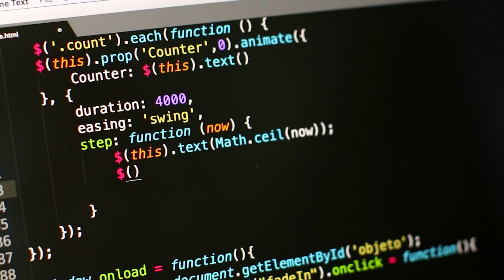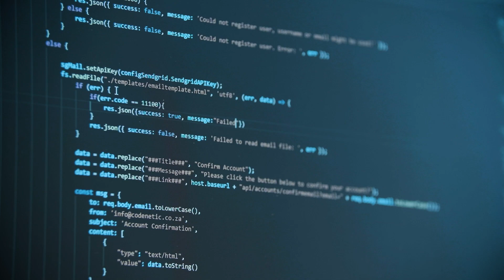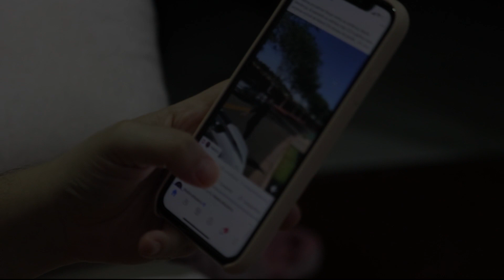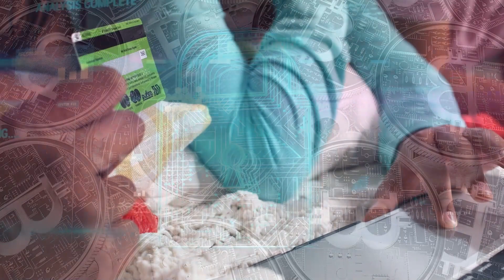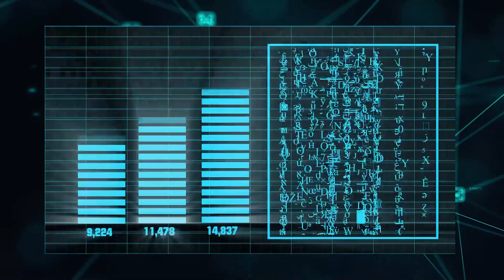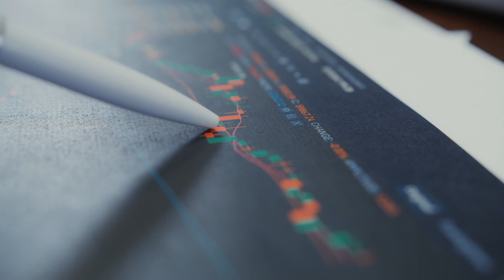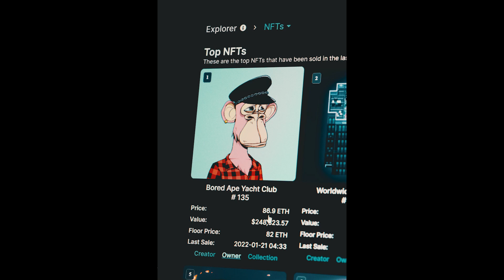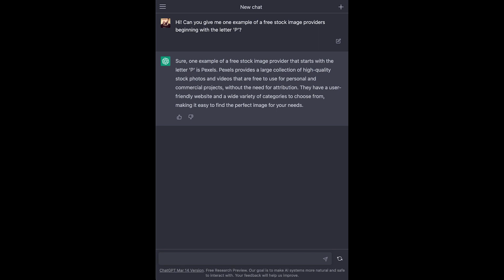Web3 Full Information Explained in Telugu | Blockchain Cryptocurrency | Web3 Circle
Timestamps
0:00 - Billion Dollar Web3 Startup
1:12 - About the Today's Video
1:25 - First Stage of internet(Web1 Telugu)
2:09 - Upgrade of internet(Web2 Telugu)
3:44 - Evolution of internet (Web3 Telugu )
4:01 - Blockchain
4:59 - CryptoCurrency
5:14 - Smart Contract's
6:00 - Decentralization
6:12 - Metaverse
6:23 - NFT & Dapps
7:01 - Privacy & Interprobility
7:21 - Ai Technology
7:48 - Call To Action